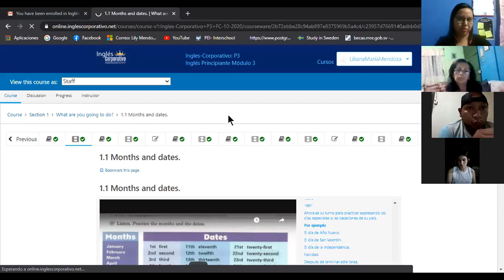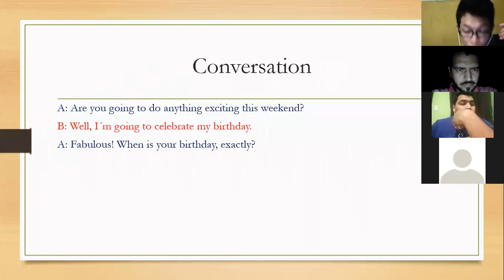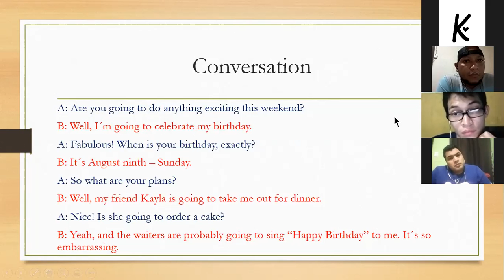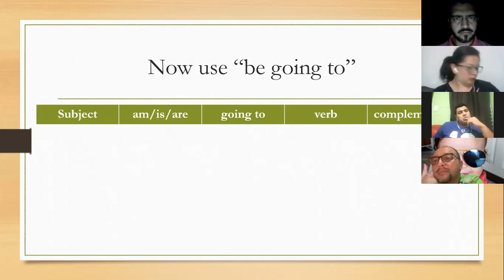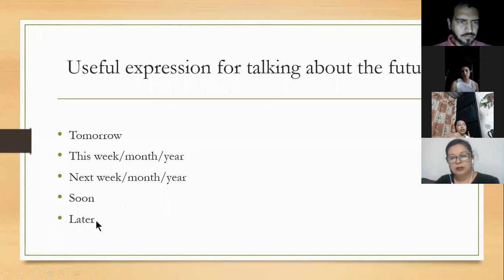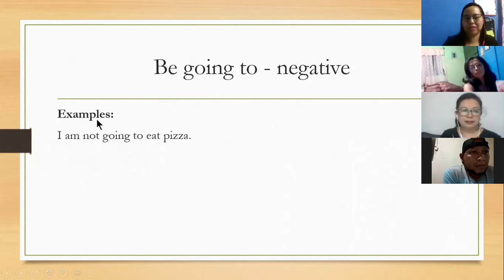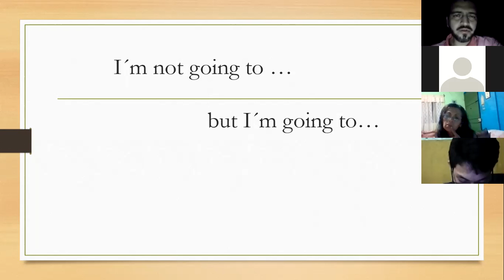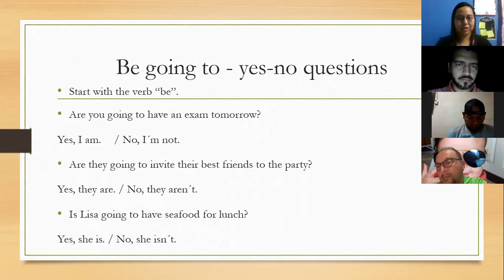Ingles Corporativo- Future with "be going to" (9:00-10:00pm/10-13)